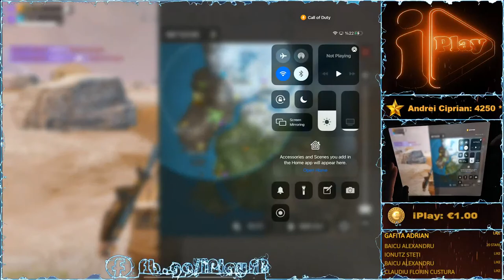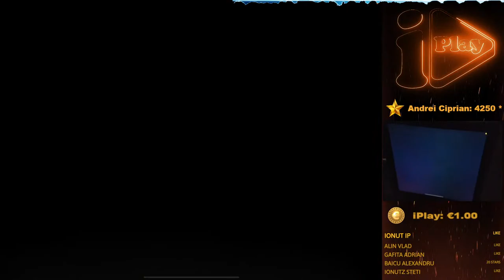🔥 6 Fingers... Let's GO! Chillin... Call Of Duty Mobile.